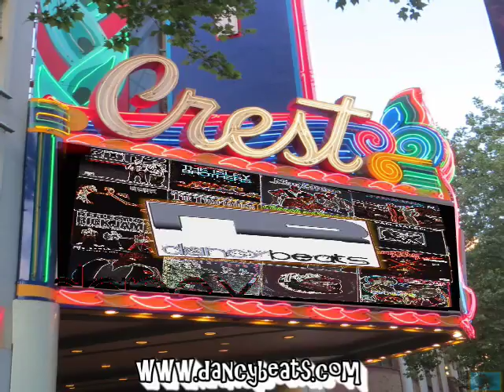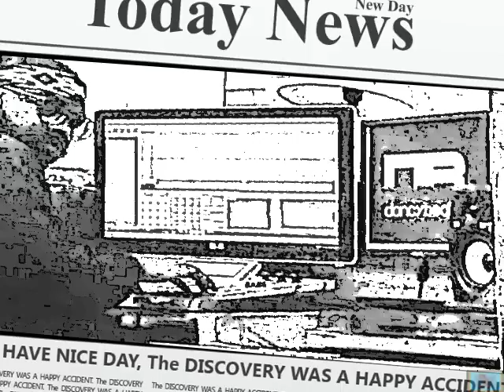"Own Me" By DancyBeats (Hebrew Music Instrumental)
I found out that my long time friend from childhood came into the truth of being a Hebrew Israelite. He makes beats and sells them online.  So K'Bella & I came up with this video introducing DancyBeats to the Hebrew Community.  Check Out "Own Me".  Please Support Our Hebrew Brother & Download DancyBeats Music